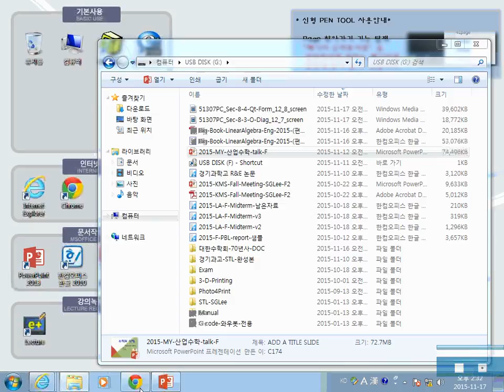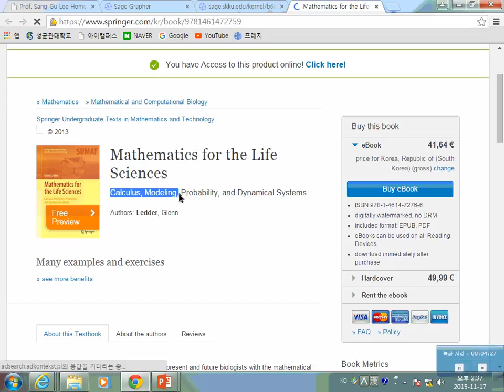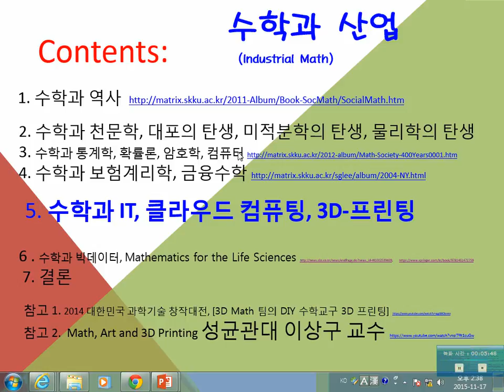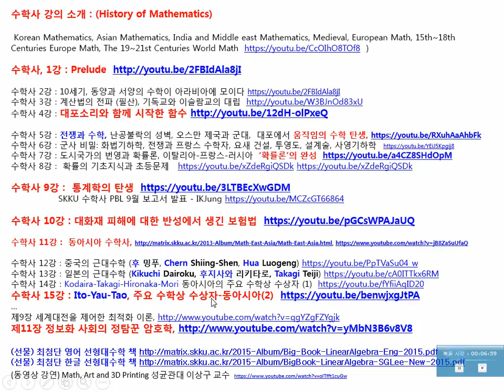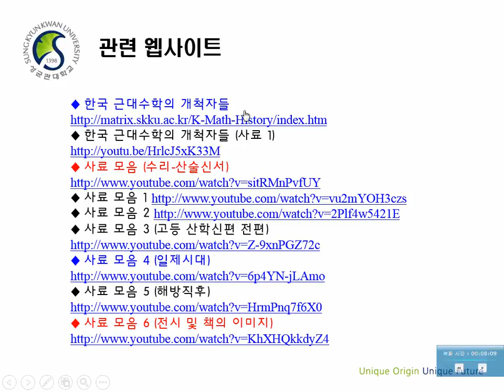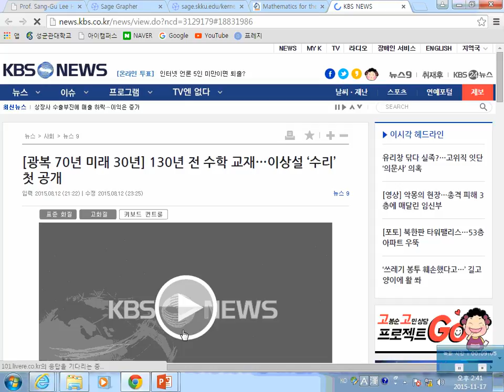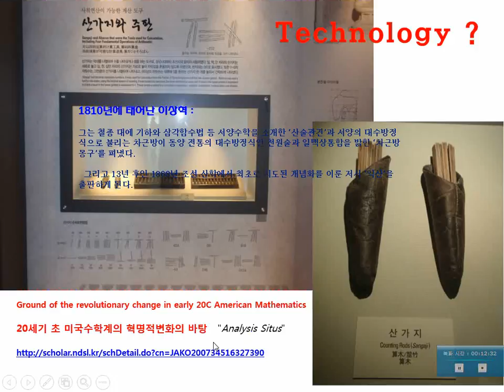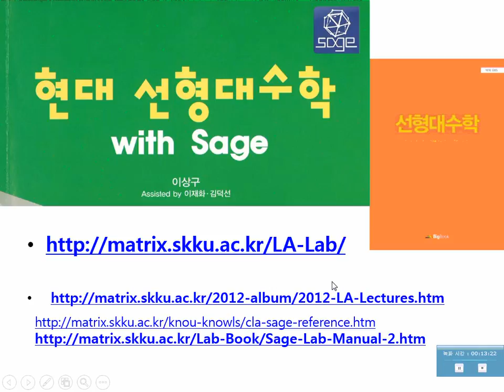SKKU 수학사 17강 : 산업수학 1 (Future Math)